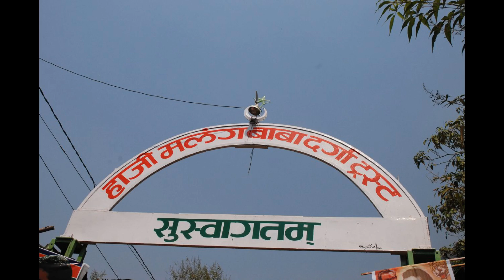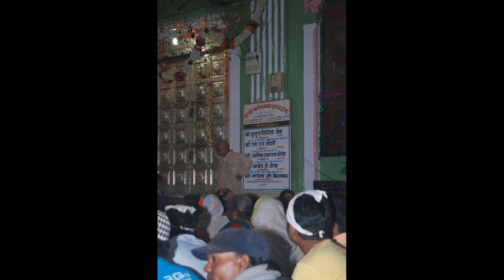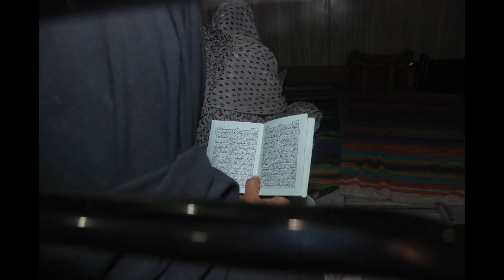Sufism in India Shot By Me 52 Memories of Haji Malang Urus and Sandal 2007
I climbed the Malangad mountains barefeet to shoot one of the most unique Sufi mosques with Hindu Khadims as caretakers the Ketkars